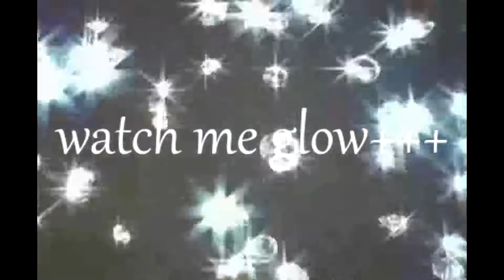NICKSAYSO - watch me glow+ :｡･:*:･ﾟ’★,｡･:*:･ﾟ’☆